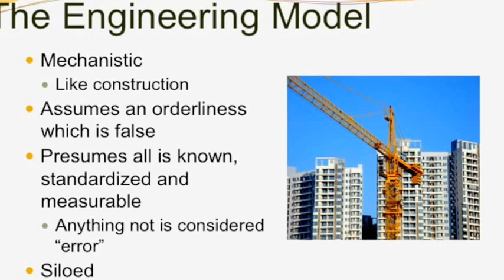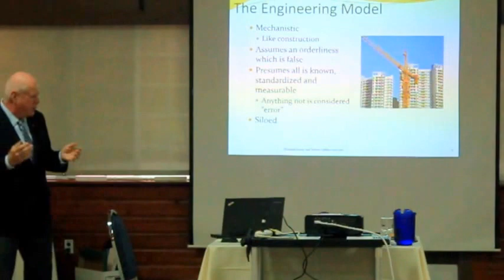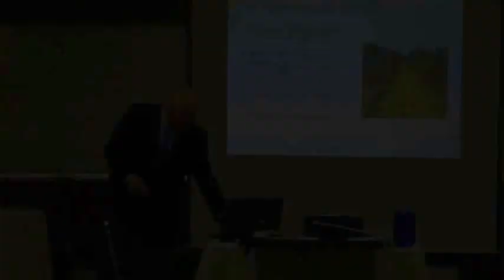Value Imperative The Engineering Model Rob Collins